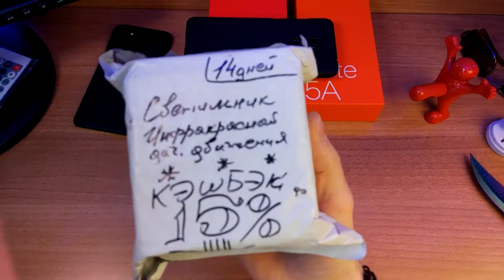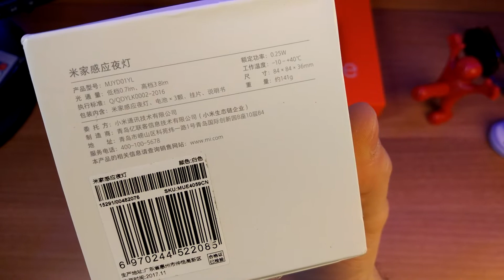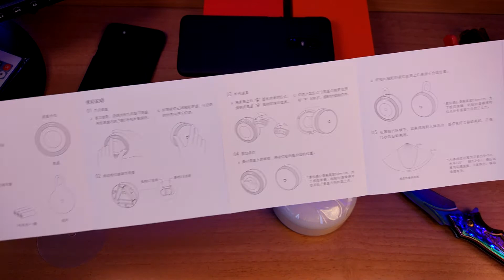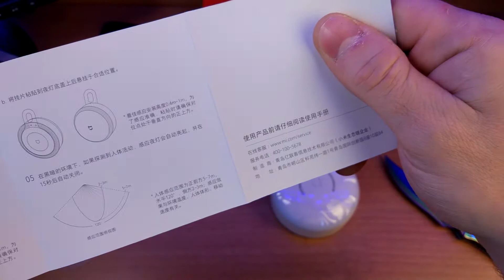Ночник Xiaomi LED датчик движения 120-градусов до 5 - 7м. расстояние